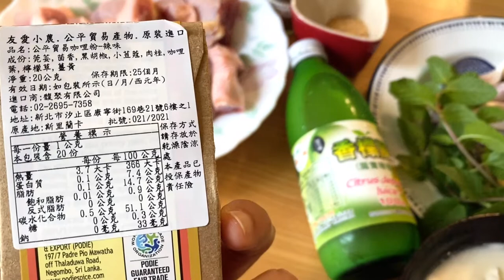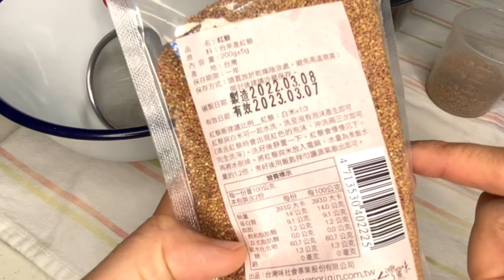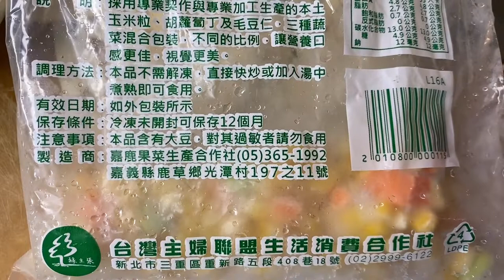紅藜筍飯&綠咖哩烤雞腿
合作社五月進入公平貿易產品推廣月
大家知道什麼是公平貿易嗎？

簡言之就是一種
有組織的全球運動。

奠基於建立一種對話、透明與互相尊重的貿易夥伴關係，推動永續與道德的發展體系，以促成更平等的國際貿易。
以生產者的利益為優先
促進開發中國家經濟發展
扶助當地農民獲得良好生活環境
公平貿易主張先自立再自利。

生活穩定，小孩不用做童工、可以受教育，再來才是利他的部分，包括社區和土地，醫療與教育。
我們的每一次消費行為
都是有意義的行動！
讓我們一起支持公平貿易的產品吧！

Tony’s巧克力：支持無童工無奴隸
公平貿易雨林咖啡：
守護熱帶雨林 守護咖啡農民
台灣原味 ：原鄉部落紅藜
馥聚：長期致力於公平貿易產品推廣
在合作社上架黑白胡椒、肉桂、咖喱等

當然在台灣市場上
還有諸多公平貿易產品
請大家優先考量
因為這是一項有意識的消費行動。

每一次設計食譜時我都很慶幸
好食材隨手可得
也因此更珍惜
感謝天 感謝地
感謝好農好漁
賜予我們寶貴的食物。

首先介紹紅藜
來自台東的本土紅藜，是台灣原住民耕作百年以上的傳統作物。
其成熟時整株艷紅，營養價值高，去殼紅藜清洗乾淨可與白米、糙米混煮
也能補充白米之外的營養。

可以單獨1:1水分蒸煮好，冷藏冷凍保存
做沙拉、煎蛋、拌入菜餚都可以。

紅藜飯：
紅藜：白米=1:3 紅黎與白米可一起水洗，洗至沒有泡沫產生即可
（清洗紅藜時會出現紅色的泡沬，沖洗兩三次即可完全洗淨）。
洗好後靜置一下，紅黎會慢慢沉下，再將水倒掉
將紅藜與米放入電鍋，水量為煮飯水量的1.2倍，煮好後用飯匙拌勻讓蒸氣散出即可。

綠咖哩烤雞：
綠咖哩食材：
優格、薑、大蒜、綠辣椒
辣咖哩粉
檸檬汁（香檬原汁）
薄荷葉（ 用香菜或九層塔替代也可以）

以上的份量都可以自己稍微調整出喜愛的辣度、酸味。

用果汁機打勻，可以愈均勻愈好。

善糧去骨雞腿切塊上灑了原味咖哩粉、辣味咖哩粉
再把打好的綠醬汁倒入
冷藏醃置一晚。

隔天取出我用烤箱200度烤三十分鐘
最後十分鐘把透抽放進去一起烤

醬汁如果打的很細，可以一起入烤箱
如果還有殘渣，就濾一下再倒入烤盤～

因為用烤箱烤，還可以收雞湯汁
淋在飯上、拌其他料理都很棒喔～

通通不浪費。

附註
我煮的紅藜筍飯，還加了勝瑋大哥的烏殼綠
這是來自嘉義大林保育諸羅樹蛙筍農的農作

我們支持的每一項農作，背後都有其意義
讓我們一起支持公平貿易相關產品

公平貿易不是憐憫也不是施捨
是用合理的價格來守護生產者
協助改善生活以及進行教育。

好囉～我是曼妮
我們下次見